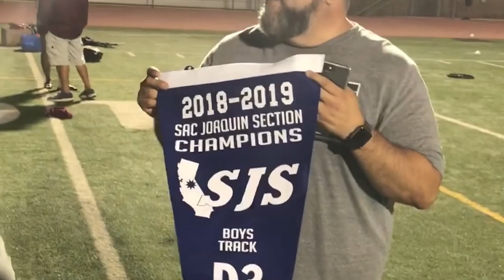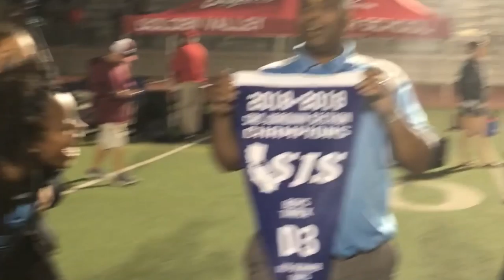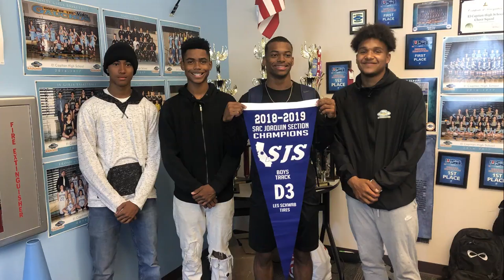Sac-Joaquin Track & Field 2019 Boy's Champions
The El Cap Boys T&F Team takes Sections with just 4 boys!!